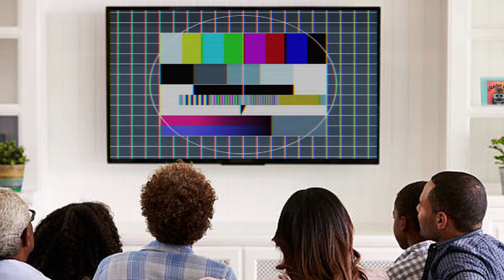TRASHBAG MUSIC on YouTube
Come visit TRASHBAG MUSIC on YouTube to watch TV Commercials, Movie Trailers, Game Montages and More!